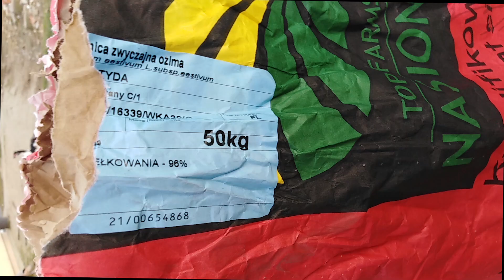Siewy na gospodarstwie nowa odmiana pszenicy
💣 Rozwiń opis 💣

Witajcie widzowie. Przedstawiamy wam filmik z siewu oziminy tym razem jest to nowa odmiana zobaczcie sami jak zawsze c 330 ma co robić  mamy nadzieję że wam się spodoba. Zapraszamy do oglądania